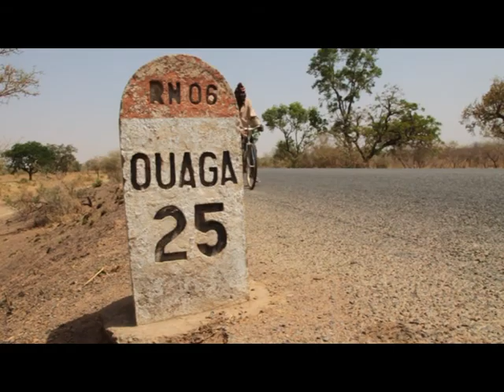Maurizio unterwegs in Afrika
Trailer meiner zweijährigen Afrikareise rund um Afrika.